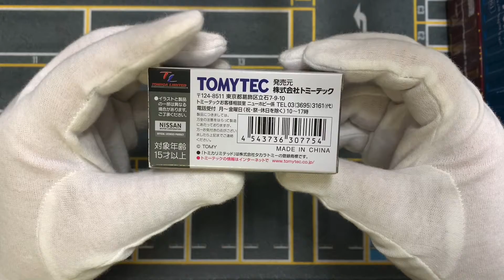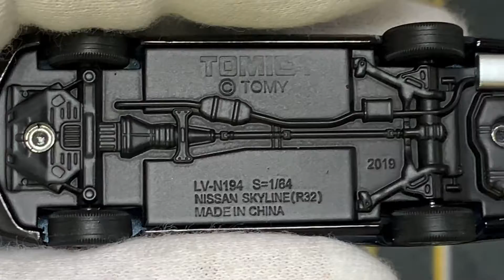Unboxing Nissan Skyline 4 doors Sport Sedan GTS25 Type X • G (1991)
Marca: Nissan
Modelo: Skyline 4 Doors Sport Sedan GTS25 Type X • G (1991)
Fabricante: Tomica Limited Vintage Neo
Escala: 1/64

*Para más información visiten mi pagina de Facebook “Masao Escala”.